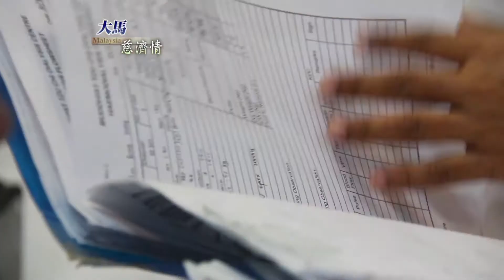20130511《大馬慈濟情》節目預告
敬請收看 5月11日（週六）早上9：20

大愛台《大馬慈濟情》節目～～《我在，因為你的愛》

腎臟病患者，要存活下來，就要一輩子洗腎。
當生命陷於肉體和精神的痛苦之中；
需要的是心靈的療方。

腎友，因護理人員，愛的守護，重拾生命的喜悅。
護理人員，以病為師，溫馨醫病情中，彰顯生命的價值。

一九九七年，慈濟在檳城成立了第一家洗腎中心，提供費用全免的洗腎醫療服務。目前，慈濟在馬來西亞北部的，檳城和吉打兩個州屬，共設立了三家洗腎中心，在這裡服務的醫護人員靠近五十位。

馬來西亞北部位於檳城、北海和吉打的3間慈濟洗腎中心，醫護人員接近50位。服務靠近兩百位腎友。

為了號召更多有志一同的醫護人員，從2000年起，慈濟洗腎中心開始設立護理文憑獎學金，贊助有志願成為護理人員的中學畢業生，就讀護理課程，畢業後回來慈濟洗腎中心服務。

護理人員，是病患們貼心的聆聽者； 溫柔膚慰，拔苦予樂，彷彿是白衣大士的化身。腎友，因護理人員，愛的守護，重拾生命的喜悅。護理人員，以病為師，溫馨醫病情中，彰顯生命的價值。

（歡迎大家轉貼分享）